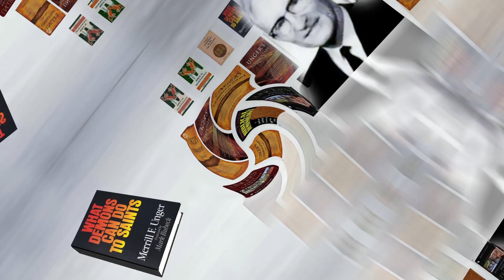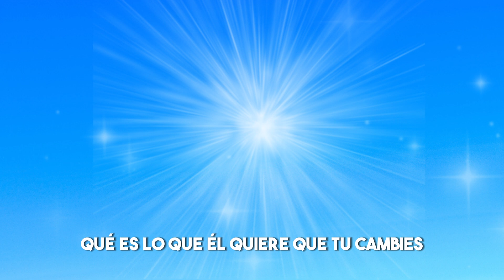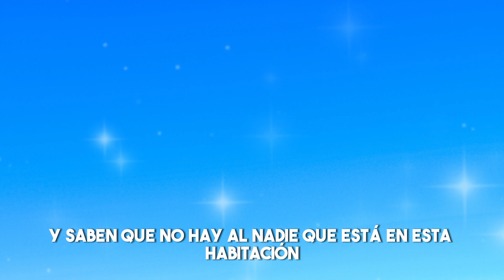Victoria sobre el conflicto espiritual Intro 2- Forma de lograr balance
y las metas del seminario.